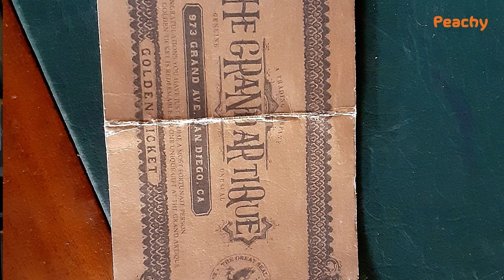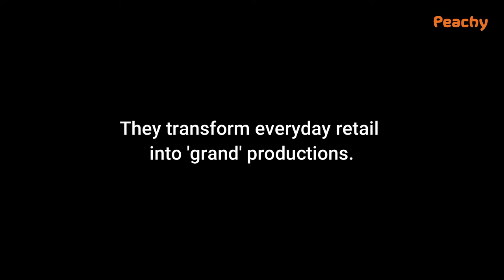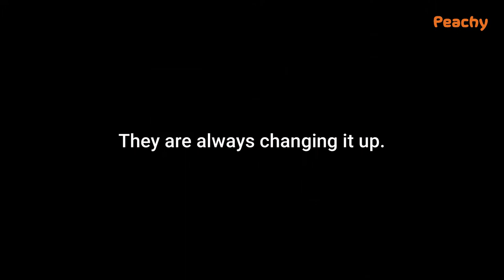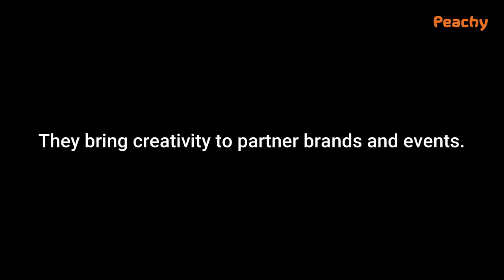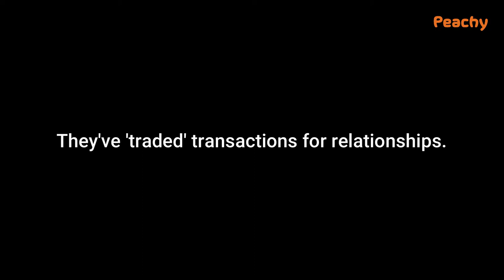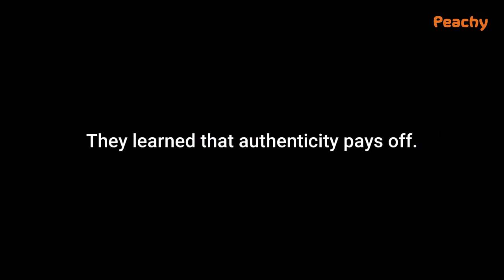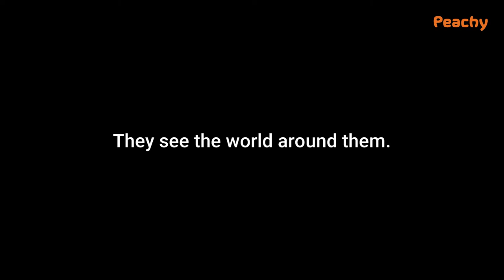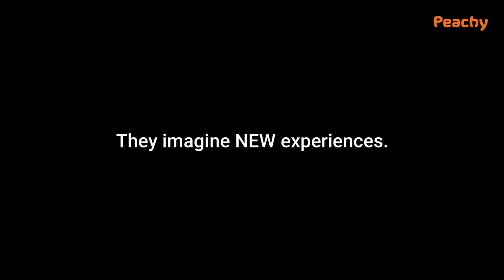Learning from Grand Artique Owner and Curator of the Curious, Shane Dolan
Grand Artique is located in Barrio Logan, San Diego, CA. Listen to how owner, Shane Nolan keep his business fresh. How might your business create its own version of his approach? Experience Grand Artique for yourself.